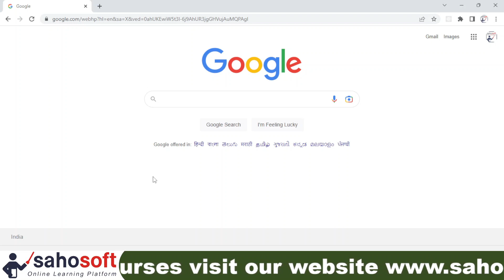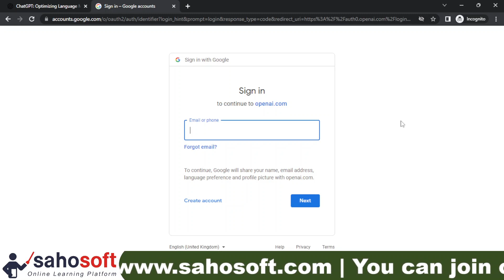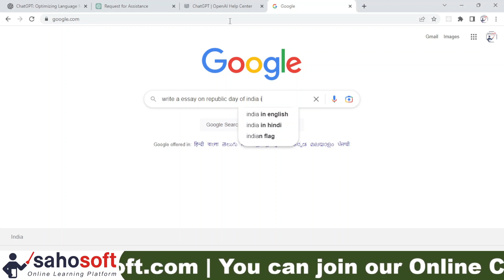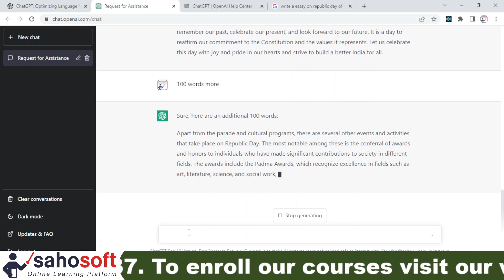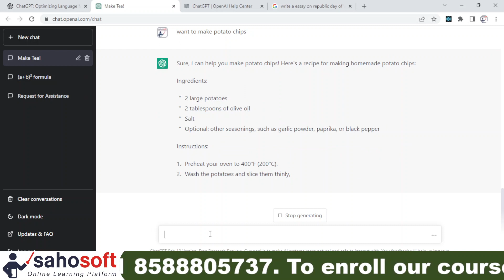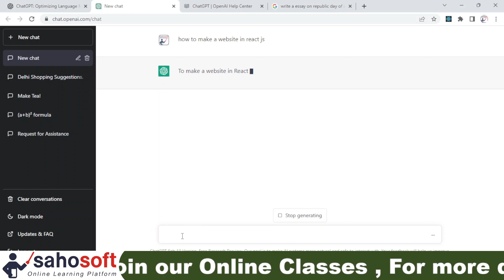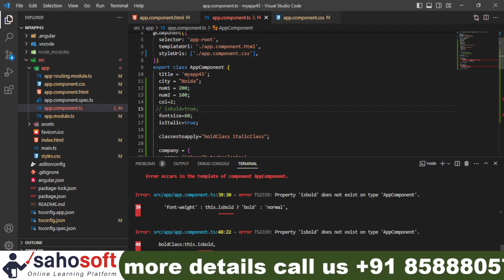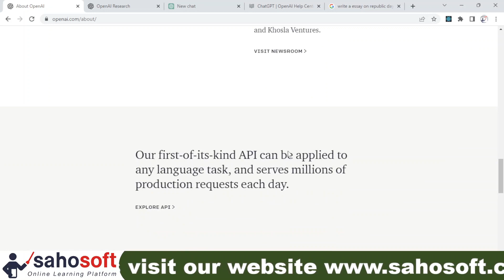ChatGPT Crash Course for Beginners | ChatGPT Tutorial 2023 | Sahosoft